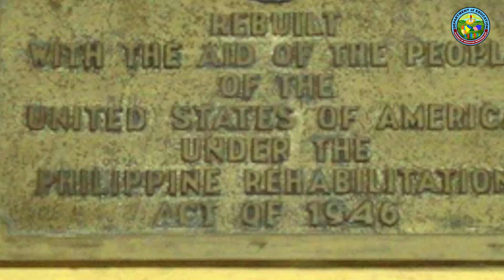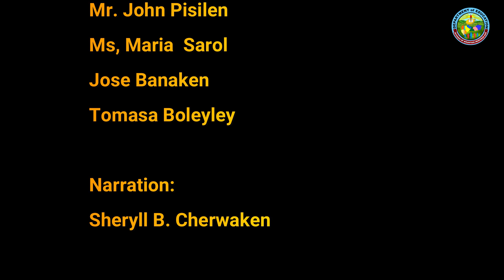MP BAUKO CENTRAL SCHOOL GABALDON BUILDING-DOCUMENTARY VIDEO